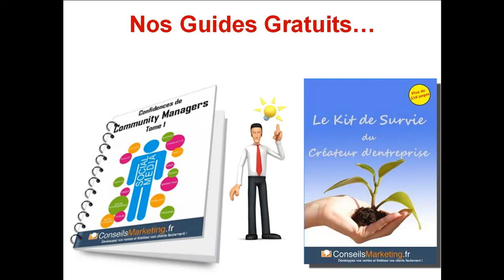Comment se faire connaitre à l'international - Aaron Kahlow Online Marketing Institute